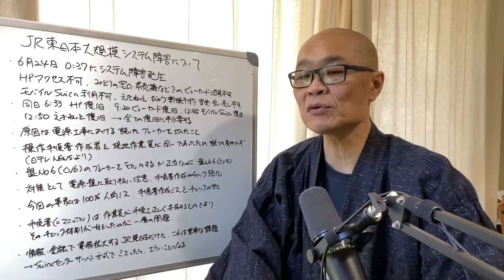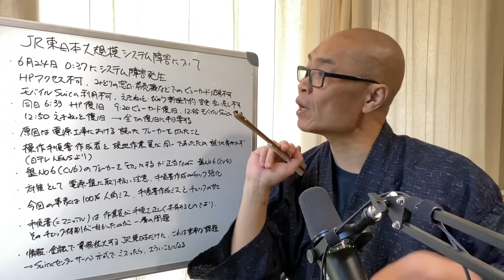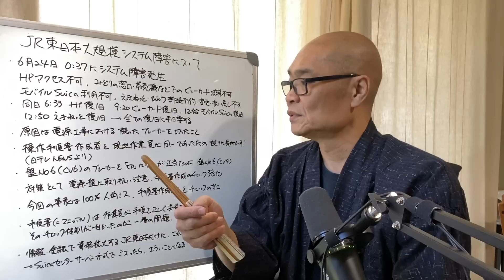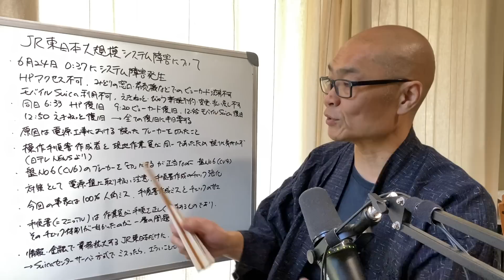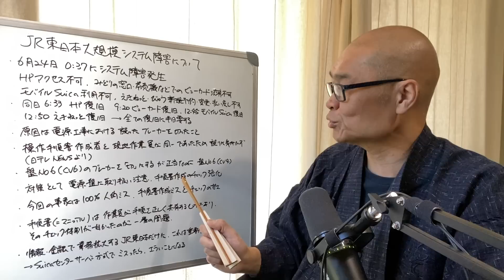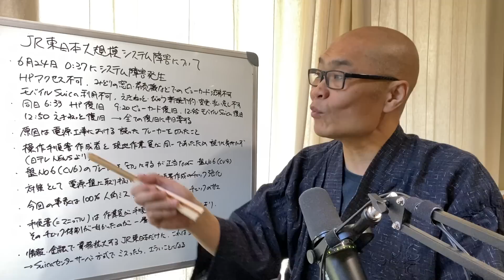モバイルSuica、えきねっとなどのJR東日本システム障害について考察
結局チェックが甘かった、ということみたいですが。

■■■活動実績■■■
2021年10月

2022年9月22日

2022年10月15日